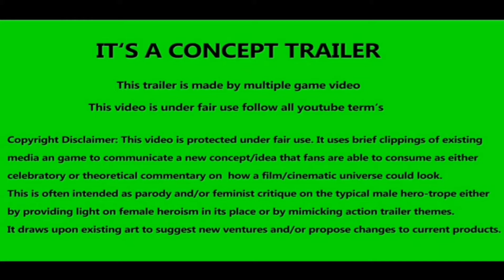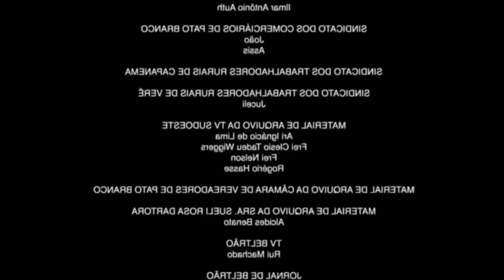RUMBLE : Official Trailer (2021), New Movie, HD-Official Channel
Rumble is an upcoming American computer-animated sports comedy film directed by Hamish Grieve. Loosely based on Monster on the Hill, a graphic novel by Rob Harrell, the film stars the voices of Will Arnett, Terry Crews, Geraldine Viswanathan, Joe "Roman Reigns" Anoa'i, Tony Danza, Becky Lynch, Susan Kelechi Watson, Stephen A. Smith, Jimmy Tatro, and Ben Schwartz. Produced by Paramount Animation, WWE Studios, Walden Media and Reel FX Animation Studios, it is scheduled to be released in the United States on February 18, 2022, by Paramount Pictures.

HD-Official Channel

Rumble 2021
HD-OfficialChannel